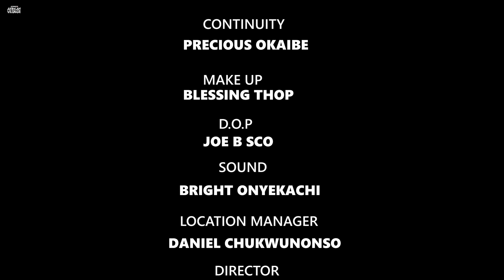I Beg You Please Don’t Sleep Today Without Watching This Life-Changing Family Movie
In this Nigerian Movie Starring: Stan K Amadi, Spider Osuji, Chinyere Okoli